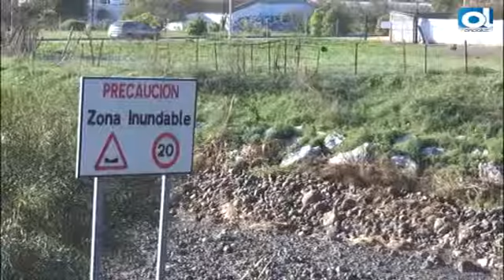Marbella: Eliminan aguas fecales en la desembocadura del río Guadaiza